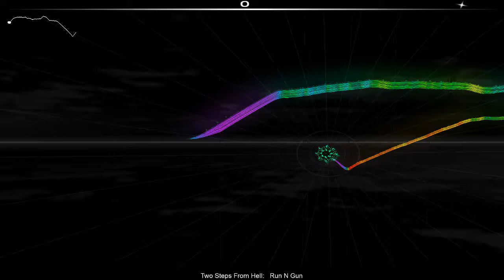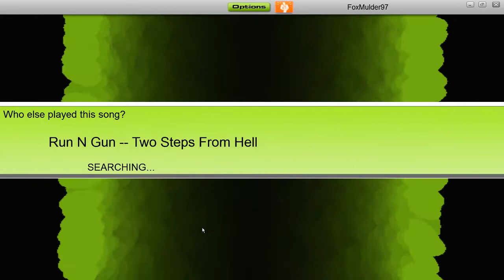Audio Surf - Two Steps From Hell - Run N Gun *no greys*